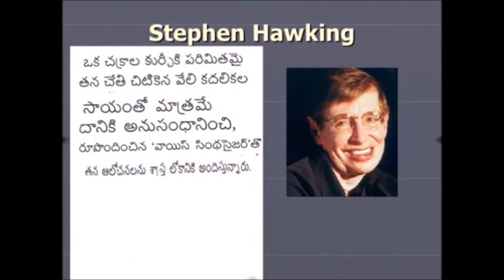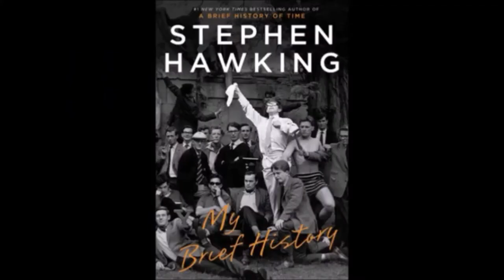Stephen Hawking's Birthday in telugu|ecafe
Stephen Hawking's 80th Birthday in telugu |Stephen Hawking
this vedio is#stephenscientist#scientist#stephenhawking#birthday
video Doodle celebrates one of history’s most influential scientific minds, English cosmologist author, and theoretical physicist Stephen Hawking Stephen Hawking's Birthday in telugu |Stephen Hawking|ecafe From colliding black holes to the Big Bang his theories on the origins and mechanics of the universe revolutionized modern physics while his best-selling books